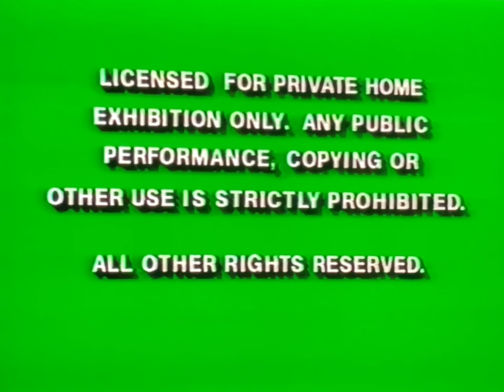Opening to Aladdin 1993 VHS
List of previews:
1. Green FBI Warning screens (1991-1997)
2. Coming to Theaters from Walt Disney Pictures bumper
3. The Lion King behind-the-scenes teaser trailer
4. Pinocchio trailer
5. Feature Presentation bumper
6. Walt Disney Classics logo
7. Walt Disney Pictures logo

RD: October 1, 1993
PD: June 20, 1993